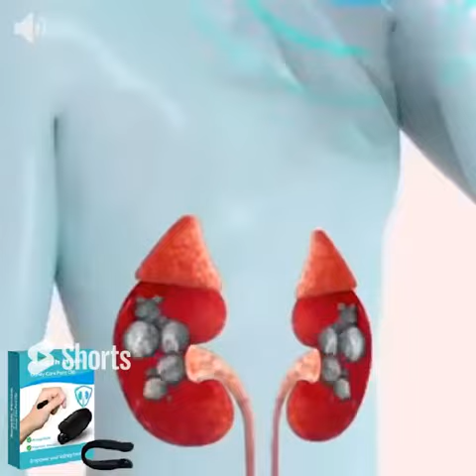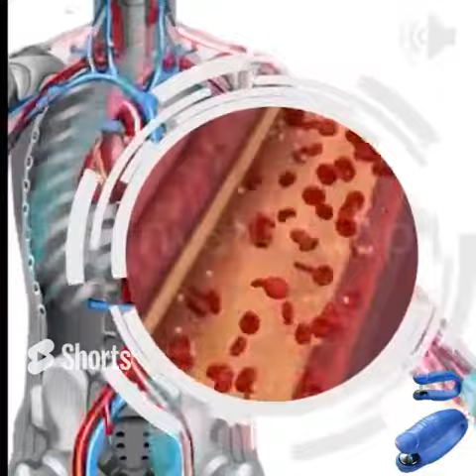คลิปแม่เหล็กบำบัดร่างกาย สลายไขมันเดิมที่ดื้อรั้นของร่างกาย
เครื่องนวดนี้ทำงานเพื่อคลายศีรษะของคุณโดยใช้แรงกดโดยตรงและนวดเส้นลมปราณ Hukou บนมือของคุณ มี humps สองอันบนคลิปเพื่อนวดจุดฝังเข็มอย่างล้ำลึกเพื่อบรรเทาในทันที น้ำหนักเบาและพกพาสะดวกสำหรับการนวดที่บ้าน ที่ทำงาน หรือขณะเดินทาง ปรับปรุงการทำงานของไต ปรับปรุงการย่อยอาหารในลำไส้ ส่งเสริมการไหลเวียนของเลือด ลดการอักเสบ เสริมภูมิคุ้มกันของเซลล์ 0 ผลข้างเคียง 0 ดีดกลับ แม่เหล็กระบาย ช่วยส่งเสริมการไหลเวียนของเลือดและน้ำเหลืองในร่างกาย